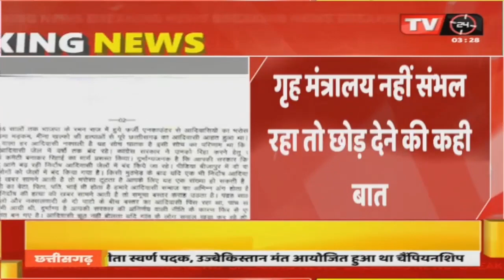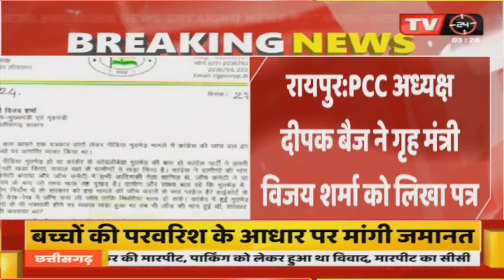PCC चीफ दीपक बैज ने गृह मंत्री को लिखा पत्र, गृह मंत्री ने नक्सल मामले में मांगा था सुझाव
Video Tilte :- PCC चीफ दीपक बैज ने गृह मंत्री को लिखा पत्र, गृह मंत्री ने नक्सल मामले में मांगा था सुझाव